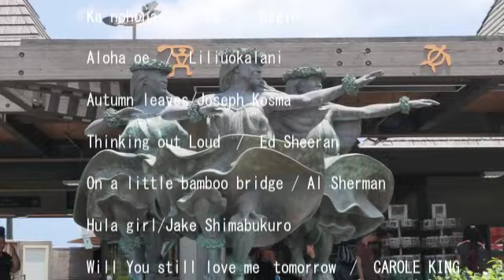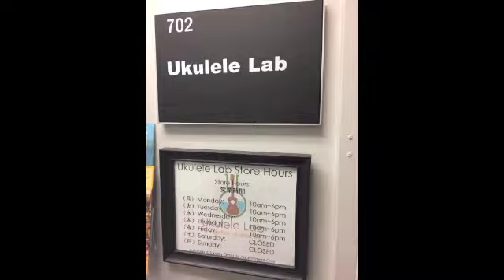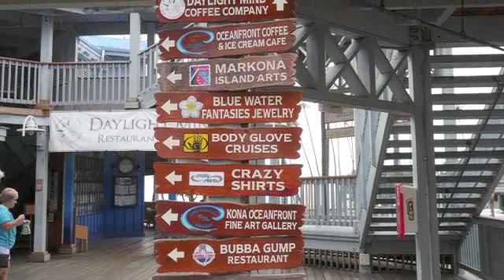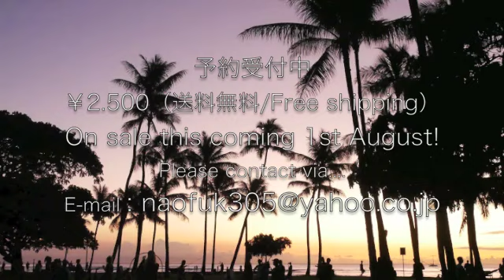DUET / Hook&Takashi Nakamura